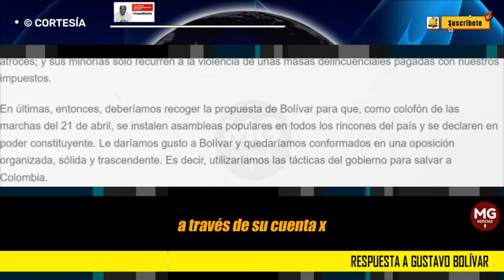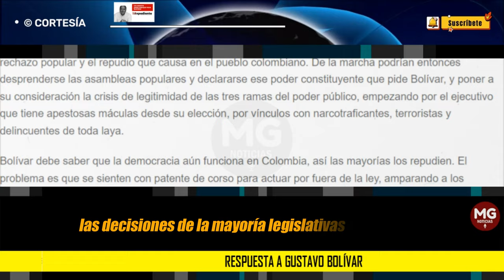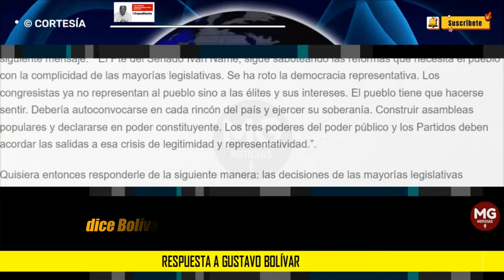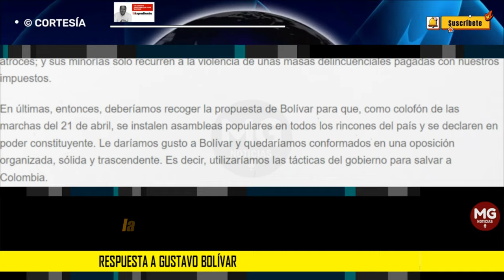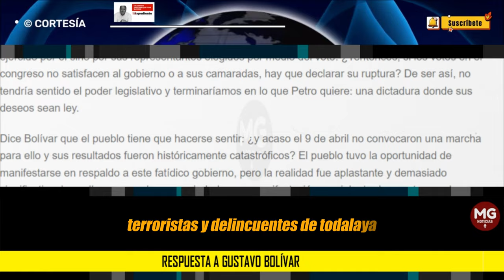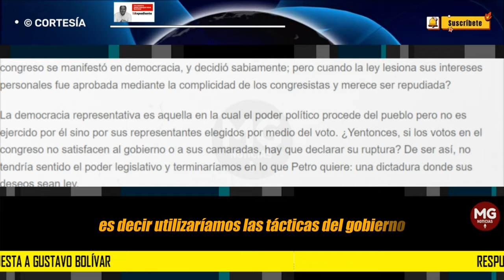RESPUESTA A GUSTAVO BOLIVAR 🔴 Por: Jorge Enrique Pava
Gustavo Bolívar, a pesar de ser servidor público con las limitantes que la ley le señala, y acudiendo a lo único que saber hacer que es la agitación de los vagos de la primera línea que él mismo financió y organizó, hoy se enfoca nuevamente en sus bajos procederes a través de su cuenta de X, mediante el siguiente mensaje: “ El Pte del Senado Iván Name, sigue saboteando las reformas que necesita el pueblo con la complicidad de las mayorías legislativas. Se ha roto la democracia representativa. Los congresistas ya no representan al pueblo sino a las élites y sus intereses. El pueblo tiene que hacerse sentir. Debería autoconvocarse en cada rincón del país y ejercer su soberanía. Construir asambleas populares y declararse en poder constituyente. Los tres poderes del poder público y los Partidos deben acordar las salidas a esa crisis de legitimidad y representatividad.”.
columna JORGE ENRIQUE PAVA